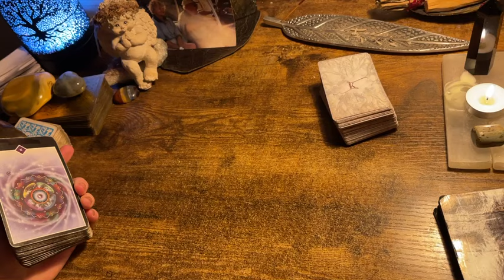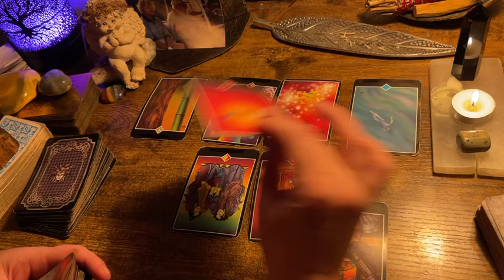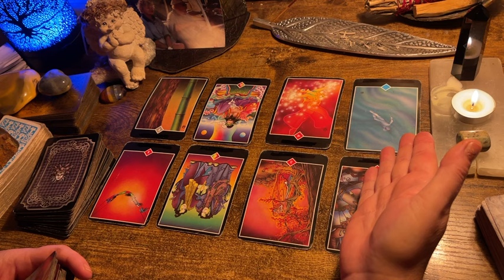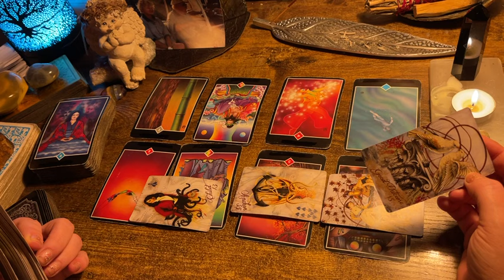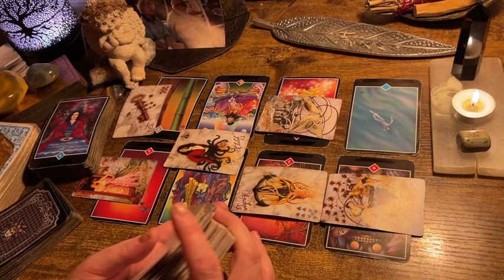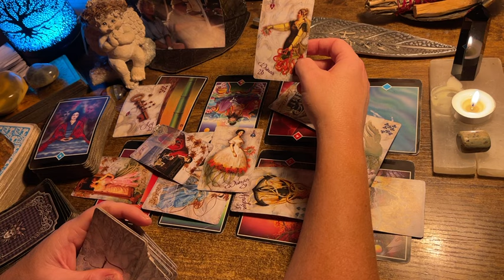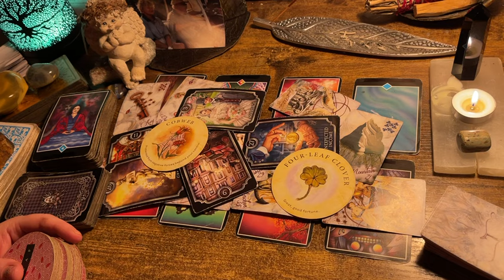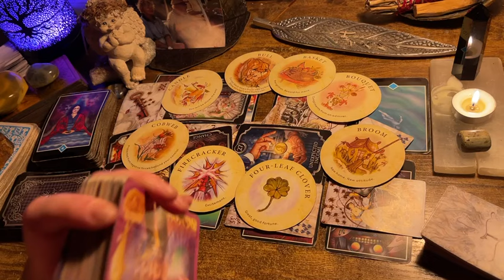VIRGO ♍️ “UNEXPECTED BUT YOU’LL TAKE IT!” NEXT 48HRS TAROT & ORACLE MARCH 2024